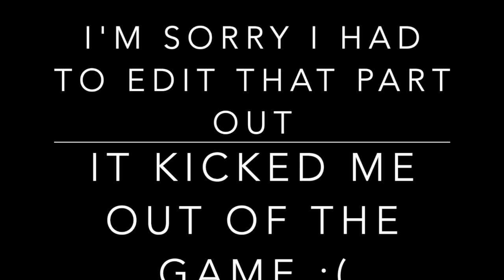Playing Murder Mystery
In this video I will be playing Murder Mystery With my sister Azucena. I hope you like the video!